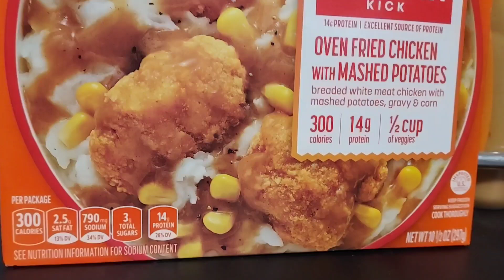Mini HOWDY FOOD REVIEWS Lean Cuisine Protein Kick Oven Fried Chicken With Mashed Potatoes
Lean Cuisine Protein Kick Oven Fried Chicken With Mashed Potatoes
This is good 8/10